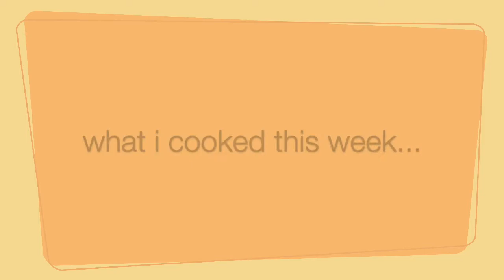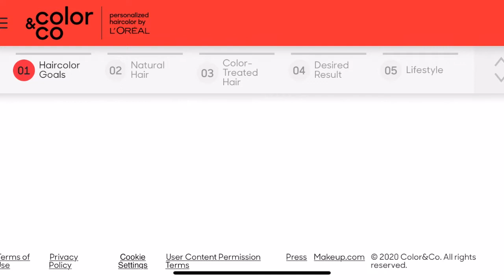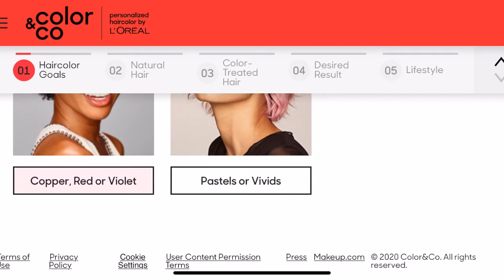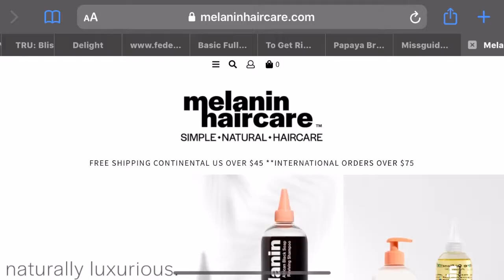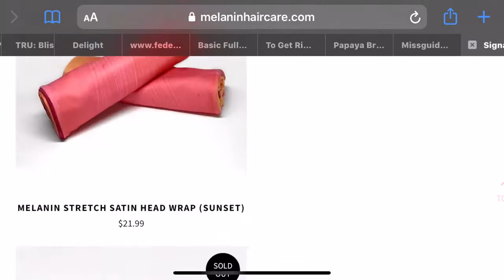VLOG #11: TRIED AND FAILED WITH COLOR AND CO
So I dyed my hair in this video and FAILED but it is what it is. Sticking with the color until my hair grows out again. Also tried polygon nails because all of these Youtube videos out here make me think I can do anything during quarantine. The two black owned businesses I wanted to shout out at the end were Mielle Organics Rice Water Serum and Melanin Haircare. See how everything turned out!

When I finished the color quiz it said dark red violet brown so I thought that was the color I was sent but it turns out dark violet brown was sent. I didn’t even look at the bottle until I was finished. Lol. When I went back to check the color on my account and it said dark violet brown. Not sure what happened there but it’s a lesson learned.